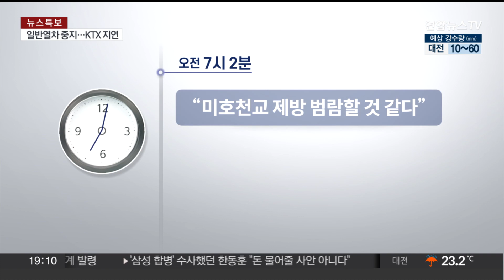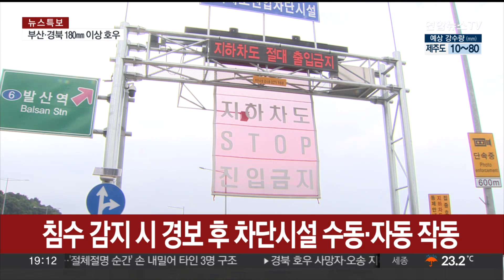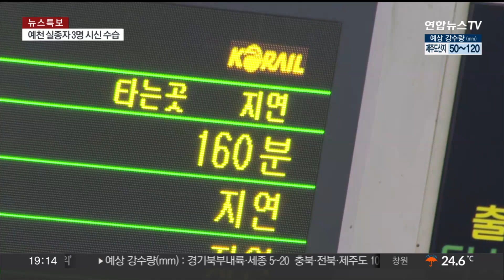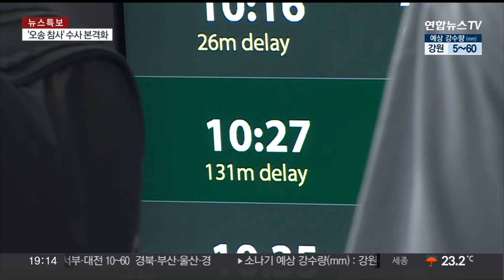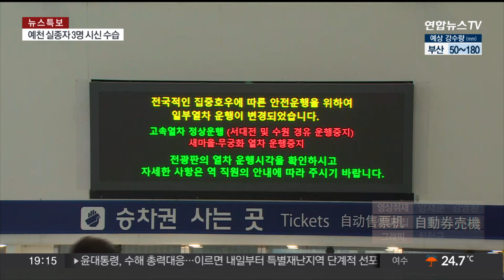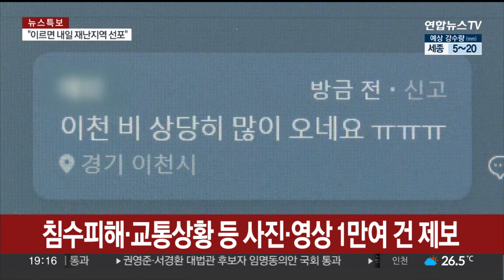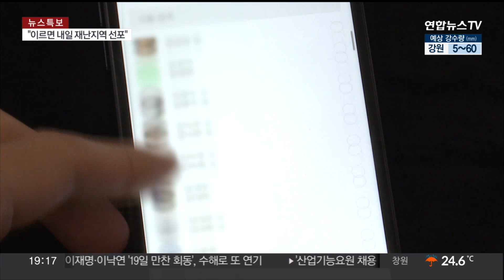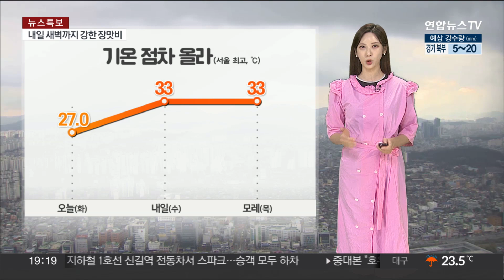[이슈5] 오송 참사 '100분' 전 두 차례 112 신고…감찰 착수 外 / 연합뉴스TV (YonhapnewsTV)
[이슈5] 오송 참사 '100분' 전 두 차례 112 신고…감찰 착수 外

[1] 오송 지하차도 참사가 발생하기 전, 제방이 범람할 것 같으니 주민 대피가 필요하다는 112 신고가 두 차례나 있었던 것으로 드러났습니다.

하지만 경찰은 사고 현장과는 다른 지하차도로 출동했고, 그 사이 참사가 발생했습니다.

정부는 조치가 제대로 이뤄졌는지 감찰에 착수했습니다.

박상률 기자입니다.

[2] 오송 지하차도 침수 사고의 원인 조사가 시작된 가운데 유사 사고를 막기 위한 논의도 이어지고 있습니다.

궁평2지하차도는 안전한 편에 속한 '위험도 3등급'을 받았는데, 이 판단이 적절했는지도 따져봐야 하는 상황인데요.

매번 사고 발생 때만 이뤄지는 반짝 논의가 아닌 실효성 있는 조치가 필요해 보입니다.

김종성 기자입니다.

[3] 열차 운행이 닷새째 차질을 빚고 있습니다.

일반 열차 대부분이 운행 중지된 데다 KTX도 일반선을 경유하는 일부 노선은 멈췄는데요.

운행하는 KTX도 기상과 도로 상황 탓에 도착이 2시간 넘게 지연되는 일도 있었습니다.

코레일은 안전이 확보되기 전까지는 일반 열차 운행을 재개하지 않겠다는 입장이어서 열차 운행 정상화는 당분간 어려워 보입니다.

[4] 집중호우로 전국 곳곳에 피해가 큰 가운데, 침수피해와 교통상황 등을 확인하기 위해 인터넷 포털 찾은 분들이 많았습니다.

실시간으로 정보가 제공되기 때문인데요.

이 때문에 통신 3사들은 통신장애 최소화를 위해 피해 지역에 이동식 기지국을 배치하는 등 인프라 지원에 나섰고, 과기부도 통신 상황을 6시간마다 점검 중입니다.

배삼진 기자입니다.

[5] 호우 특보가 발효 중인 충청 이남 지방을 중심으로 내일 새벽까지 강한 비가 쏟아지겠습니다.

비는 목요일부터 일시 소강에 접어들 텐데요.

자세한 날씨는 기상센터 연결해 알아봅니다.

김하윤 캐스터.